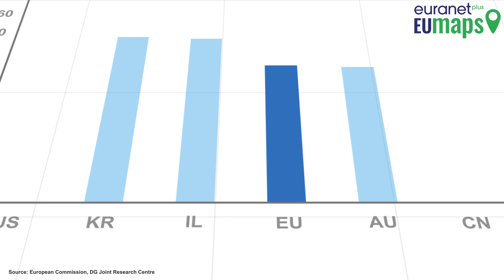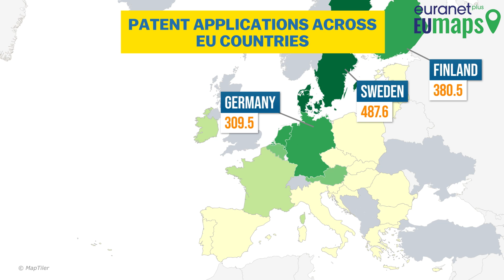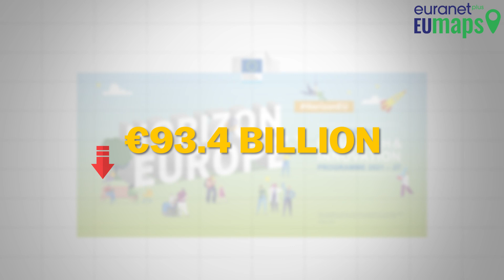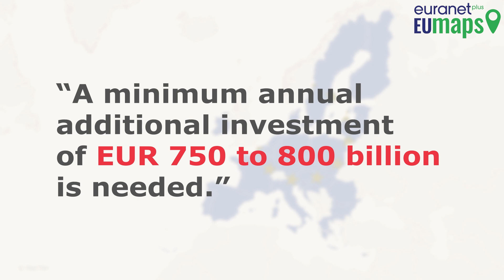Can the EU succeed in boosting innovation?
The European Union has largely lost its edge as a driver of innovation. To stimulate growth, the EU needs to redouble its efforts by innovating more in cutting-edge areas such as genomics, quantum computing and artificial intelligence.